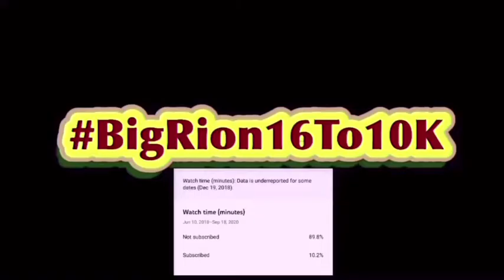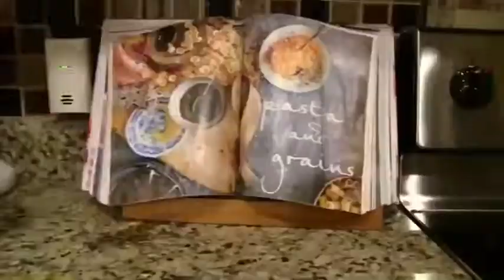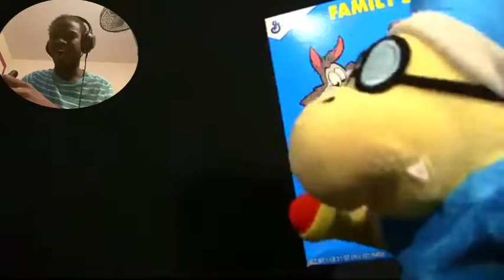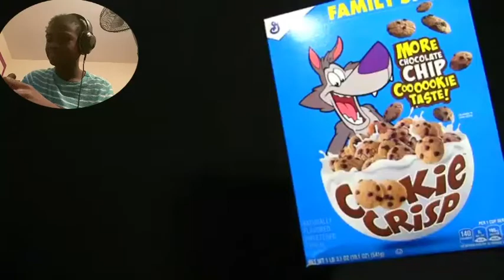SML Movie: Bowser Junior's Cookie Crisp Reaction!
Honestly I thought this video was meh/ok. Some parts got me and the song (while I didn’t like) got a laugh out of me for Junior just literally stealing catchphrase from other products. Some parts I didn’t like and feel like when people argue with Junior the scenes go on for too long. Overall this video was a 5.5/10 for me.